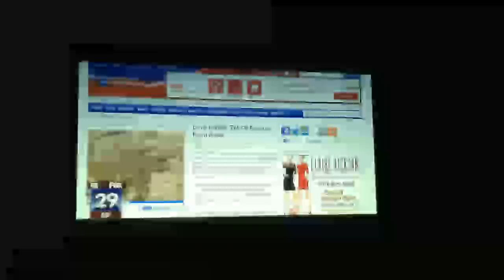news tease.mp4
news tease